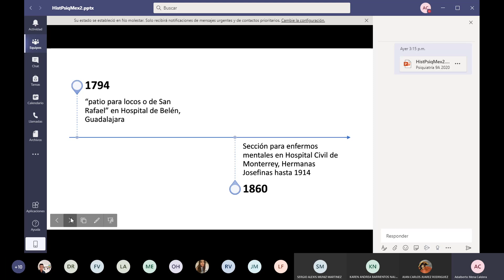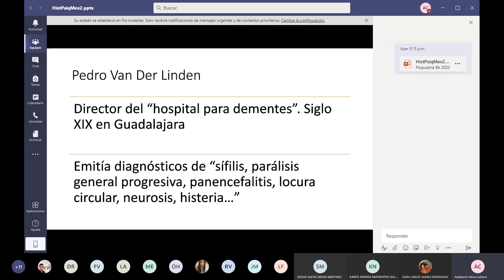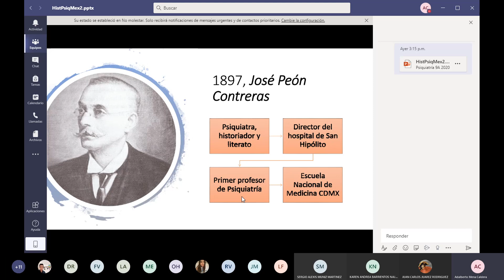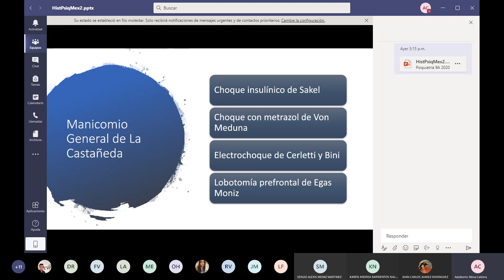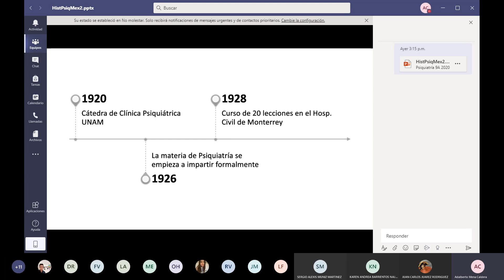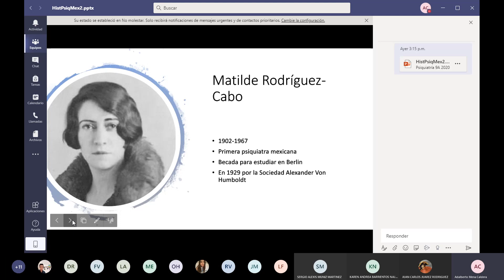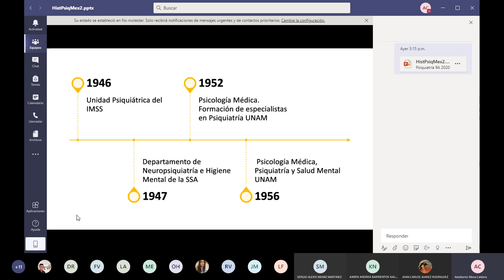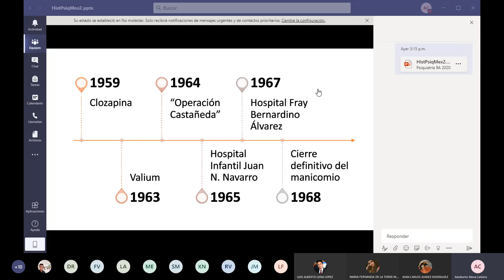Psiquiatría - Historia de la psiquiatria en México. 04 de septiembre de 2020